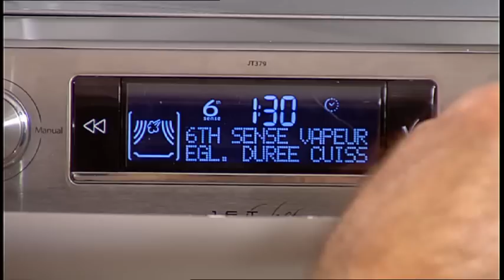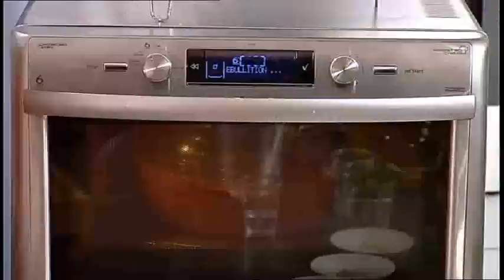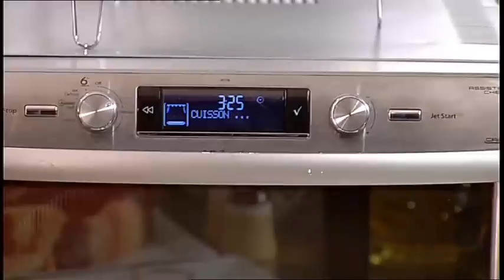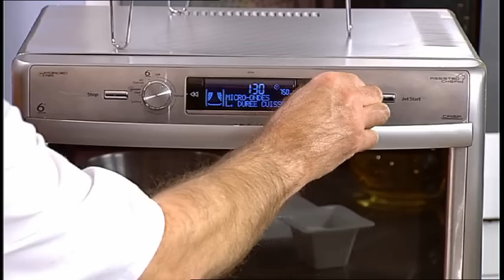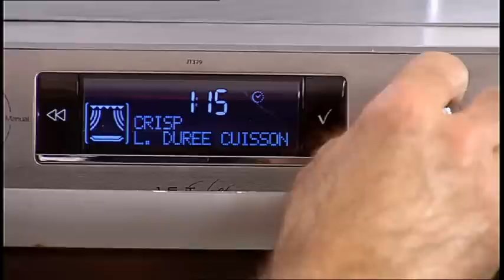Nos marques se mettent en cuisine : Whirlpool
Le four multifonctions Whirpool vous permet de cuisiner du cabillaud à la vapeur, une côte de boeuf au micro-ondes, un moelleux au chocolat. Magique. Démonstration par le chef Jean-Charles. Présentée par Karine Lima.